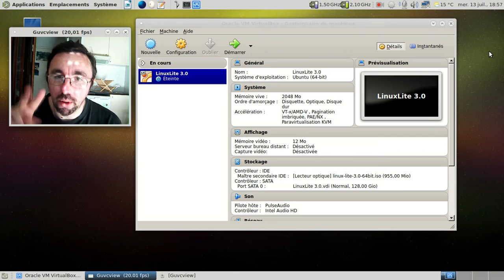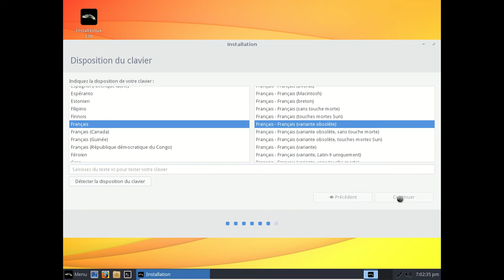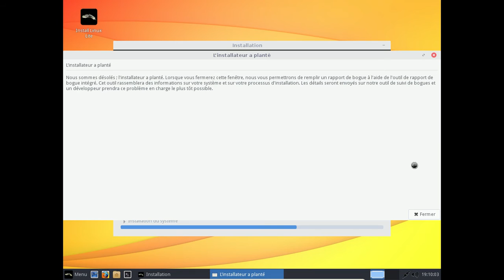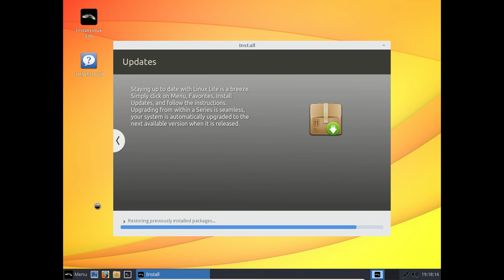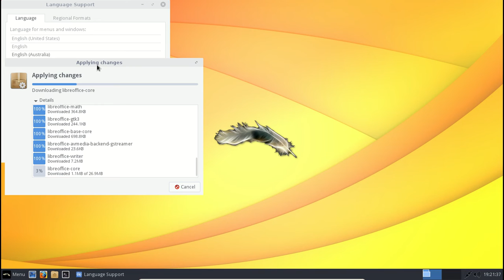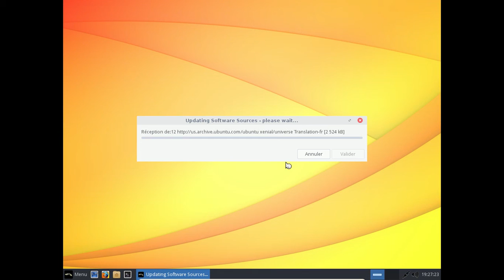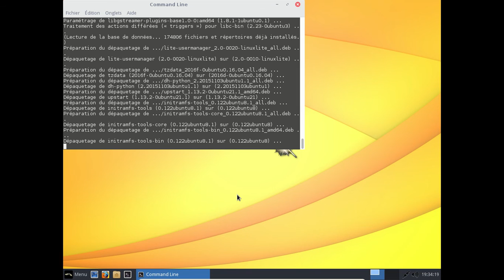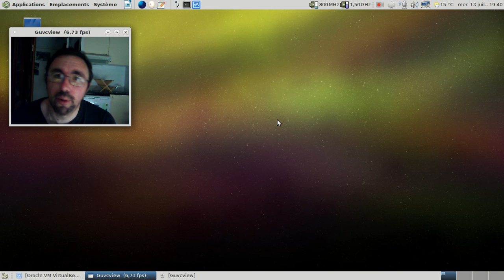Installer et configurer LinuxLite 3.0 en français...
...Ou comment contourner une sacrée saleté de bug qui fait planter l'installateur, ainsi que d'autres distributions "Ubuntu-based"

Pour le plantage, il se trouve à 13:37 environ.

Désolé pour la vidéo qui a duré le double que j'escomptais au début.

Bon visionnage.